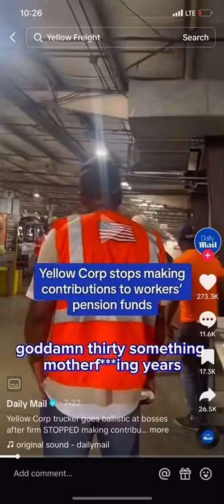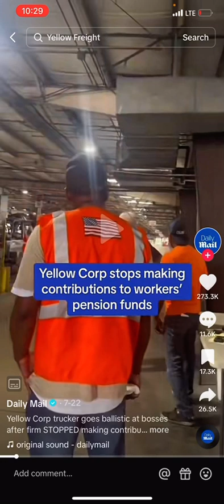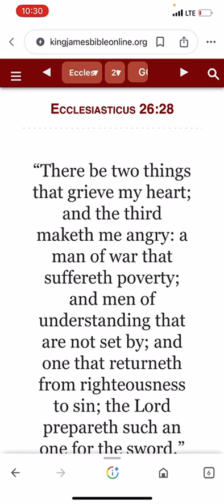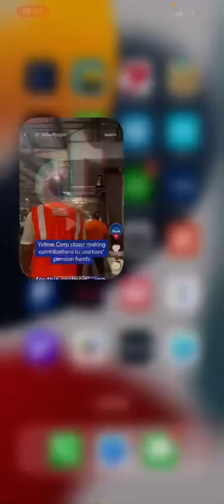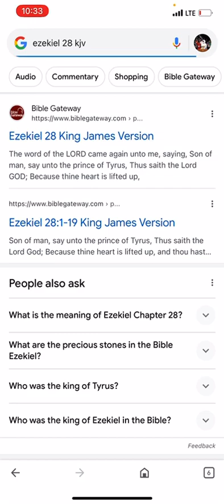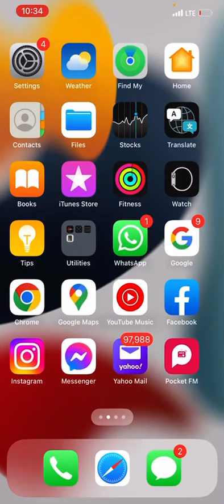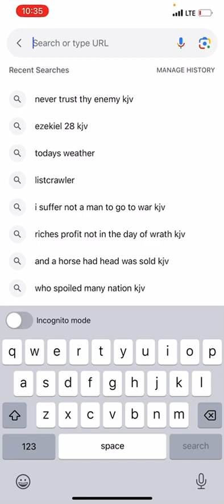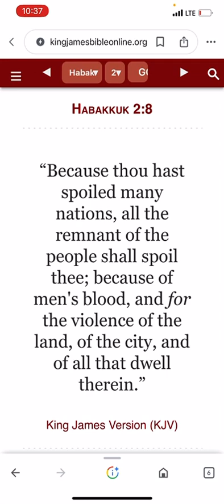PENSION 401 k WIPE OUT AMERICA IS WICKED EVIL BLOODY PLACE